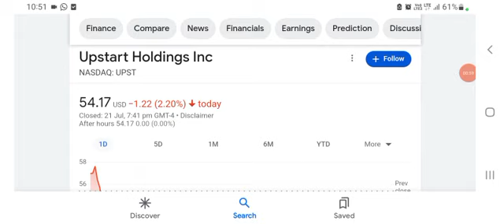"Upstart Stock Is Still A Buy Up 120%!" Feat. From Growth to Value